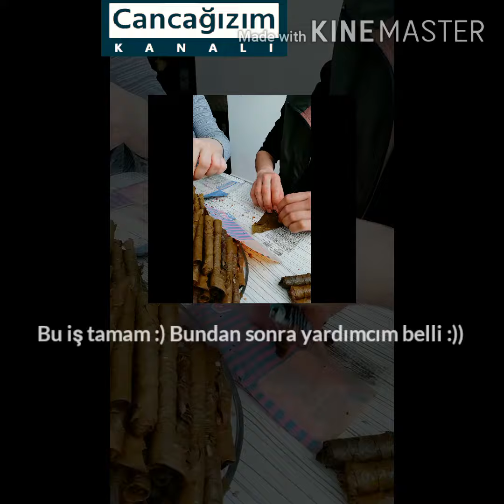Yaprak sarması - Karantinalı günler de eşime öğrettim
Şu günlerde evde biraz daha fazla zaman geçirdiğimiz için artık iş yapma vakti dedik :)
Eşimde çok istedi yardım etmeyi ☺️

Tarifini de yazacağım İnşaallah.